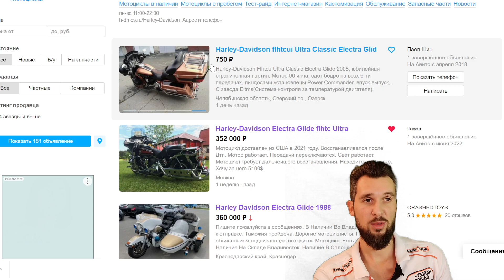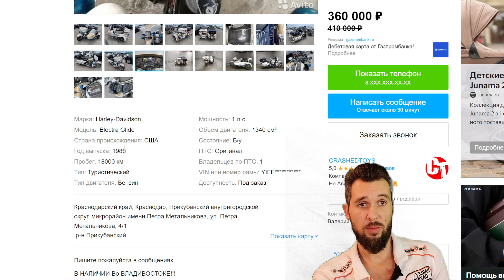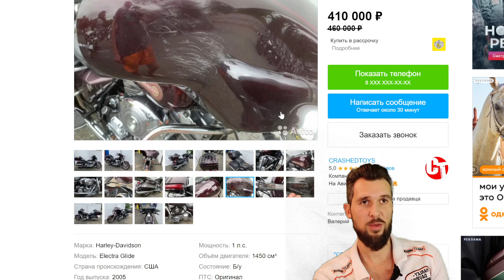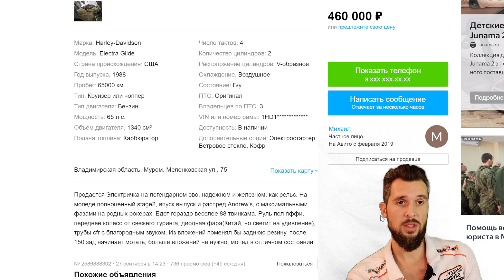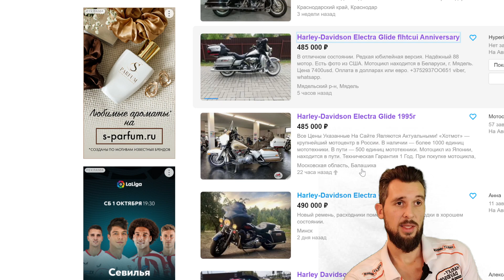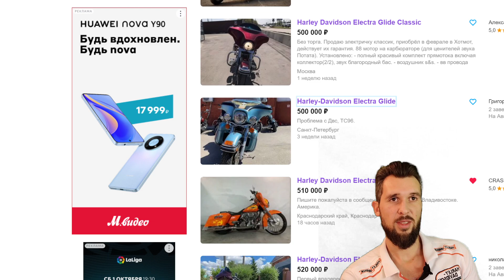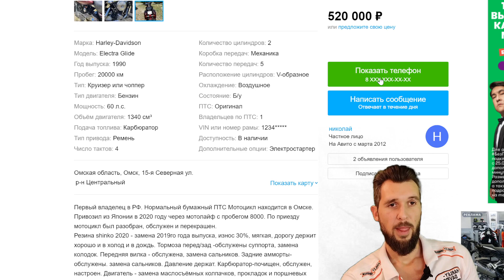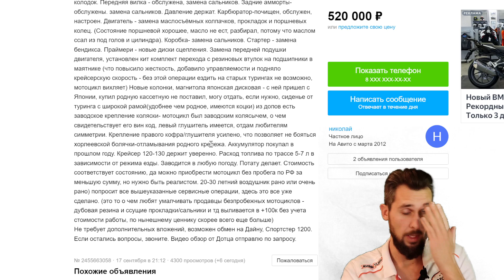Цены снижаются! Вторичный моторынок ХД в РФ, октябрь 2022: смотрим Electra Glide до 500 000 рублей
Всем привет!
Давненько не было видео с обзором текущих цен на подержанные Электра Глайды. С февраля 2022 времени прошло довольно много времени, ажиотаж и космические цены с тех пор упали весьма значительно.  Именно сейчас, по моему мнению, благоприятное время для покупки ХД на вторичном рынке в РФ.